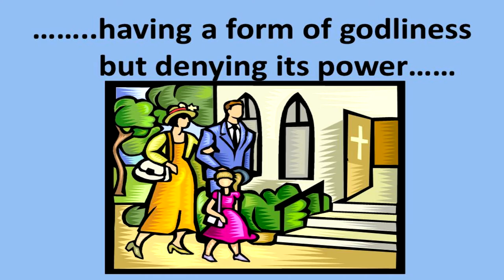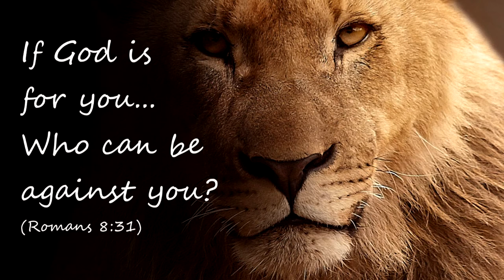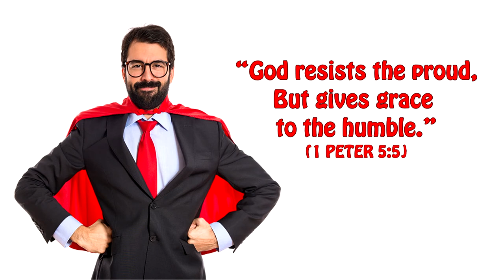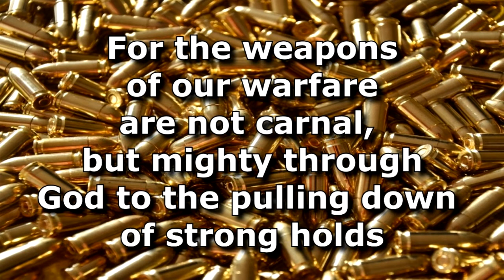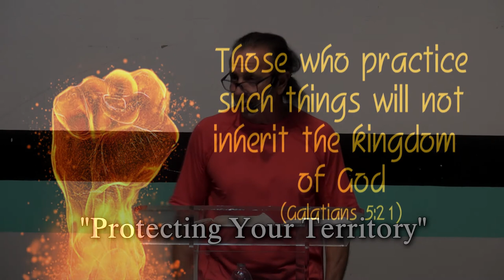Protecting Your Territory